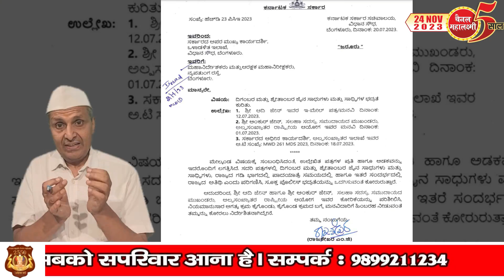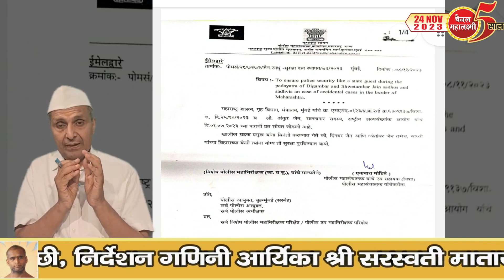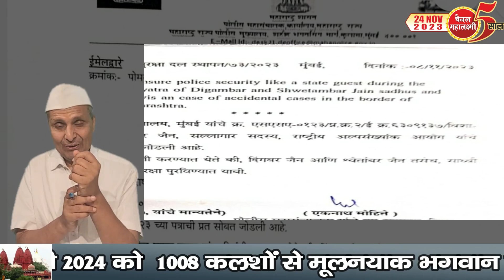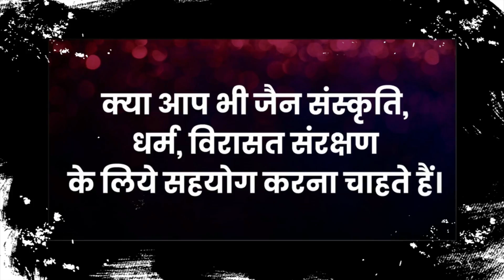Ep.2257 रास्ते में उड़ा देते संत, पर अब नहीं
संतों के सुरक्षित विहार के लिए उठायें ये कदम
जोर शोर से तैयारियां लालकिला मैदान में
अहिंसा रथ पर 2550 कलशों से होगा महामस्ताकाभिषेक
संत पहुंचने लगे लालकिले की थोड़ी दूरी पर, 25-26 को प्रवेश
तपस्वी सम्राट आचार्य श्री सन्मति सागर जी की 62 वीं दीक्षा जयंती